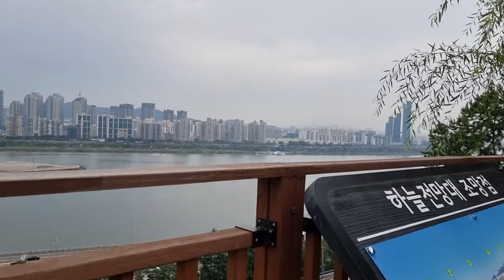삶이 그대를 속일지라도 푸시킨 시 김효근 곡 최정원 노래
삶이 그대를 속일지라도/ 알렉산드르 푸시킨

삶이 그대를 속일지라도
슬퍼하거나 노하지 말라
우울한 날들을 견디면
믿으라, 기쁨의 날이 오리니

마음은 미래에 사는 것
현재는 슬픈 것
모든 것은 순간적인 것, 지나가는 것이니
그리고 지나가는 것은 훗날 소중하게 되리니